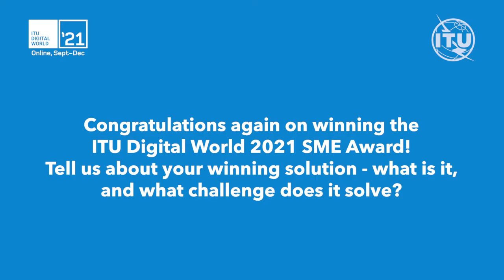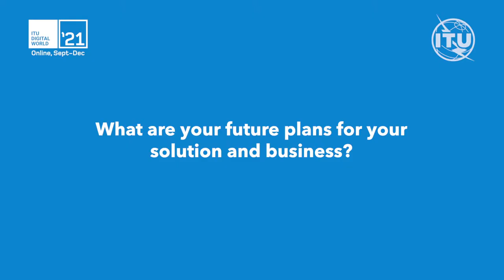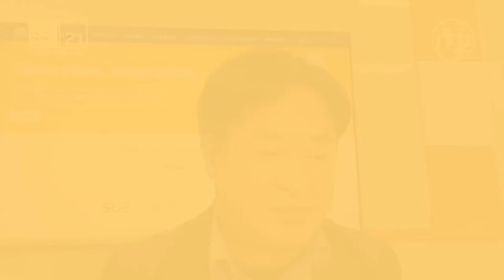ITU Digital World Interview: Daniel Hark Sohn, CEO, SCE Korea, Winner, Smart cities, smart living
Daniel Hark Sohn, CEO, SCE Korea and winner of the ITU Digital World 2021 SME Award for Smart cities, smart living outlines how the tech start-up’s forApp cloud solution is improving mobile accessibility for people around the world, the challenges facing SMEs, and what it means to win this UN award